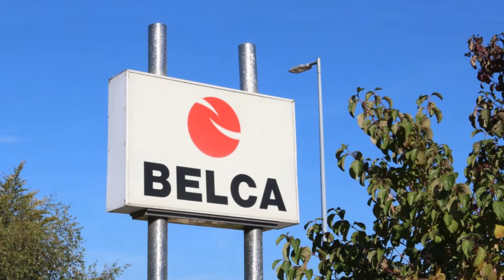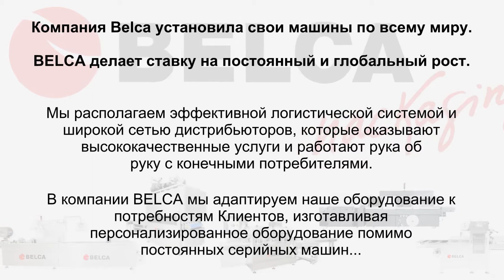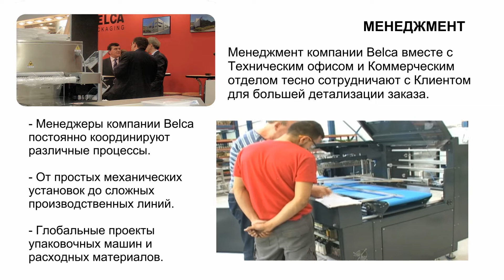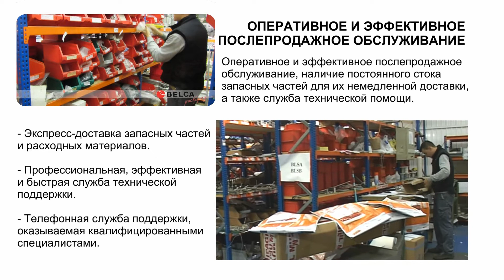ЭФФЕКТИВНЫЕ РЕШЕНИЯ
Цель компании BELCAзаключается втесном сотрудничестве с её клиентами лясовместной разработкинаиболее удачных решений для любого процесса упаковки.
Узнайте больше о структуре компании, её ресурсах и еёосновной ценности – команде профессионалов.